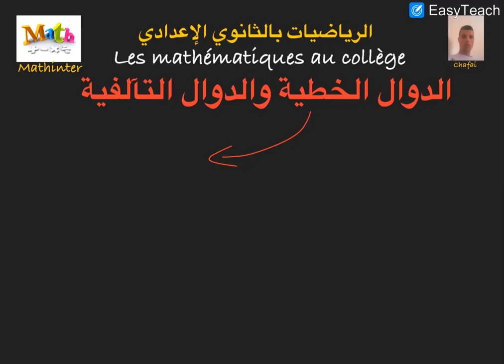الدّالــــــــــــــــــة التّـآلفية (الجزء الثالث )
في هـــــــــــذا الفيديو سنتحدث عن الدّالــــــــــــــــــة التّـآلفية مع إدراج بعض الأمثلة .